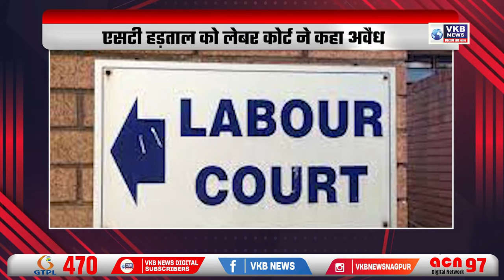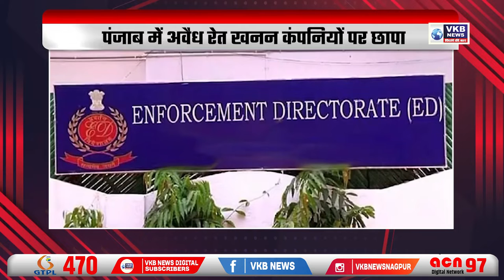एसटी हड़ताल को लेबर कोर्ट ने कहा अवैध